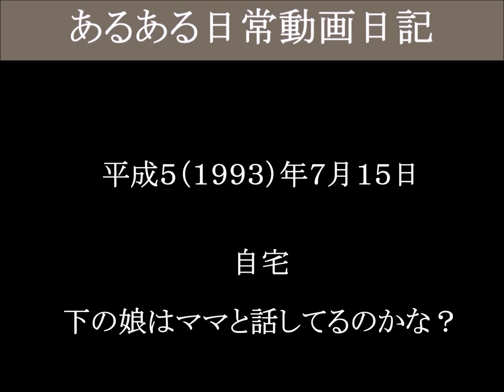下の娘はママと話してるのかな？ 自宅－１（津山雄次）930715